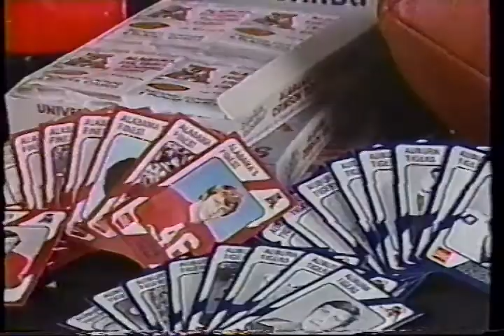Coke Football Cards Alabama Commercial 1989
Can't beat the feeling.  Coca Cola Classic.  Alabama vs Auburn Iron Bowl 1989.  Find all twenty cards from each team.  Offer expires 12/31/89.